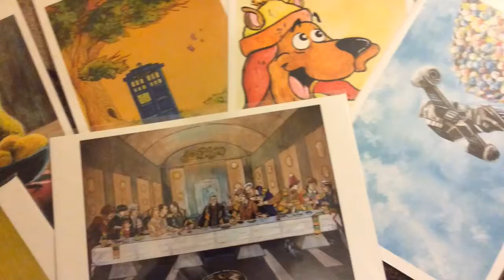On the cover of a Dr. Who comic book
Belleville artist David Carr shows his style.